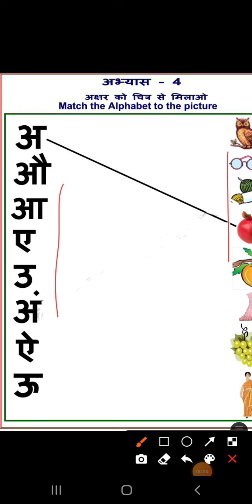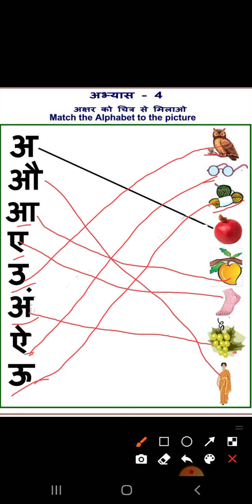Nursery-अक्षर को चित्र से मिलाना